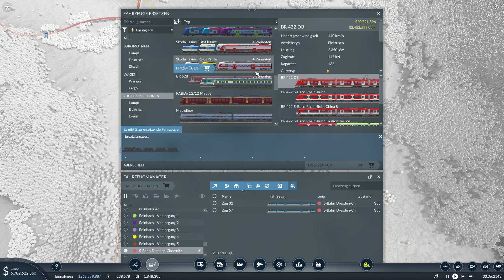Erste Waren in Matu - Transport Fever 2 S3 Folge 77 - Gameplay deutsch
Transport Fever 2 lässt das klassische Genre der Transportsimulation neu aufleben. Die Welt will erschlossen werden - mit Transportwegen zu Land, auf dem Wasser und in der Luft. Auf dass Fortschritt und Wohlstand Einzug halten mögen!. (Quelle: Shopseite Steam)
Viele Grüße,
Marcel
Das Spiel wurde mir freundlicherweise vom Entwickler zur Verfügung gestellt.